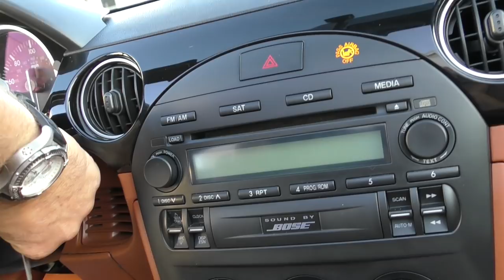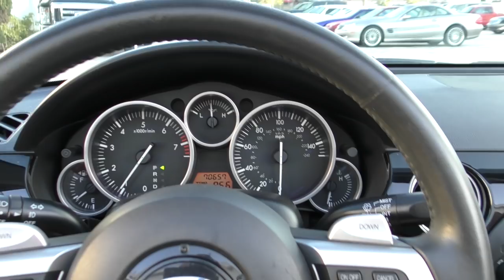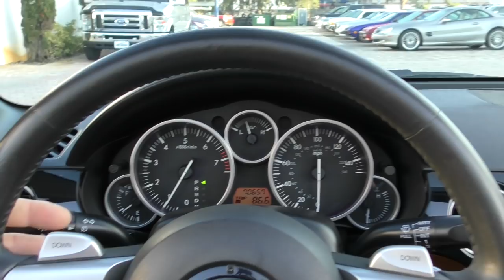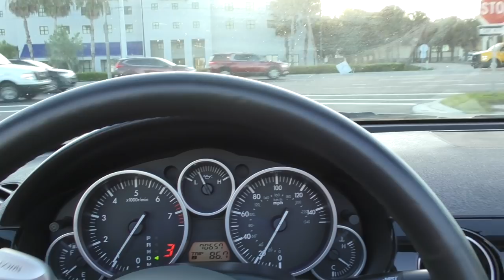Here's Why the 3rd Gen NC Mazda MX-5 Is The Least Loved Miata, and Why It Shouldn't Be *SOLD*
*SOLD* The NC is considered by Miata purists, incorrectly I think, to be outside the spirit of the original and beloved NA and NB cars.  They say it's too heavy, too big, and too tall to be a true Miata.  In fact, this car weighs less than 100 lbs. more than an NB, and has the same power to weight ratio as a 2005 Mazdaspeed Turbo NB.  It handles well, brakes well, and remains an absolute blast to drive.

Give the NC a chance.  Prices have come down since the release of the ND, and in terms of bang for the buck, it's tough to find a better sports car. *SOLD*